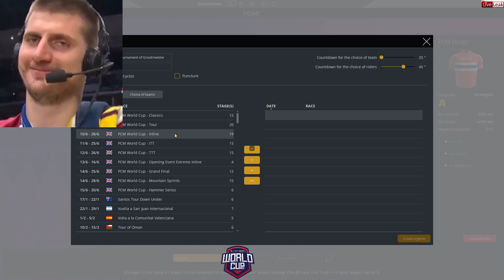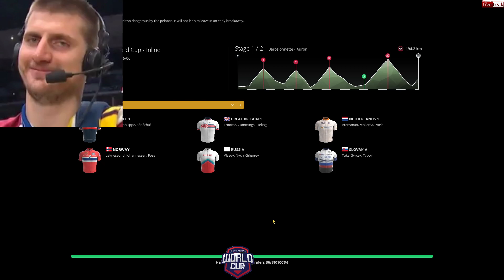PCM World Cup 2024 | Road Solo | Inline | Second Round | Group E